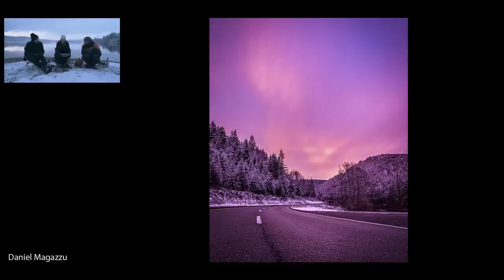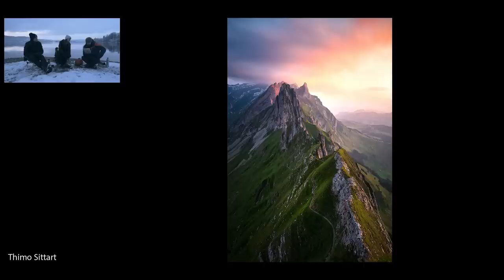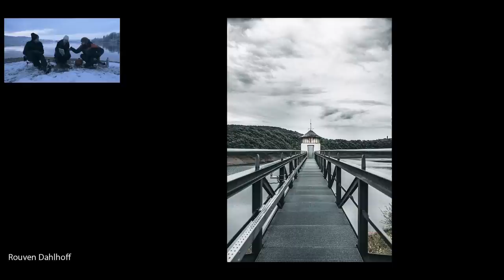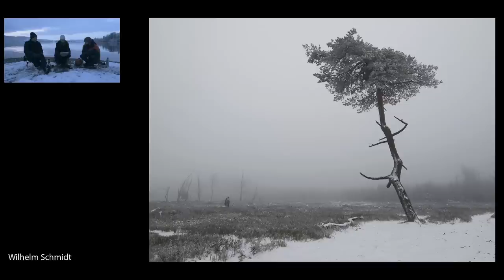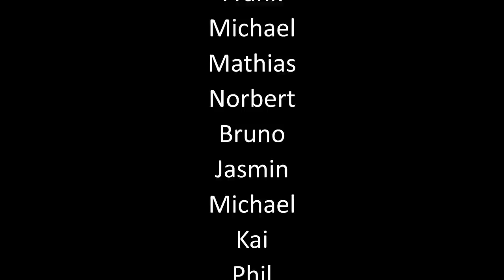Fotos für Porsche & Globetrotter! Im Fokus: Manuela Palmberger | Podcast #7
► Danke an unseren Sponsor Foto Mundus! Schaut mal rein für coole Angebote
Heute bei uns im Podcast: Manuela Palmberger!